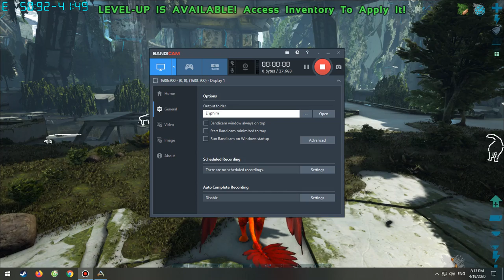ark survival evolved extinction map ep 3 , Dungeon,Ấp Trứng,Argentavis magnificens,Aptoide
let me experience ark survival evolved extinction with me everyone.